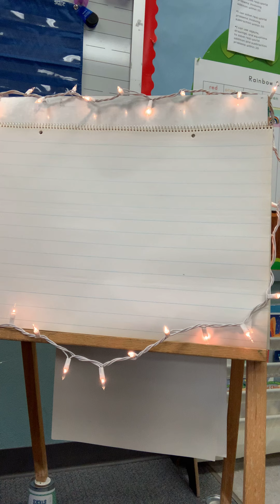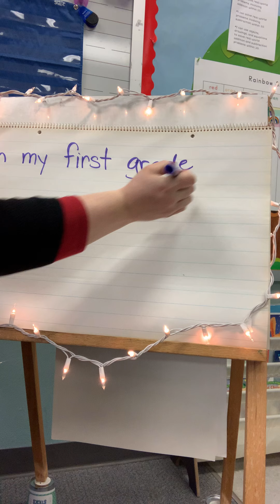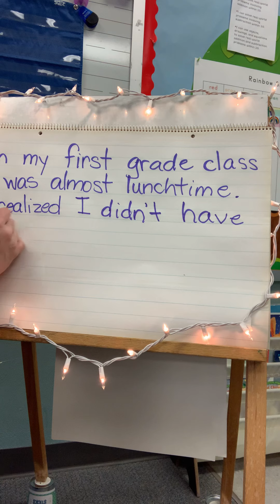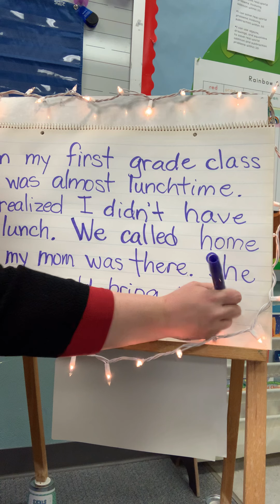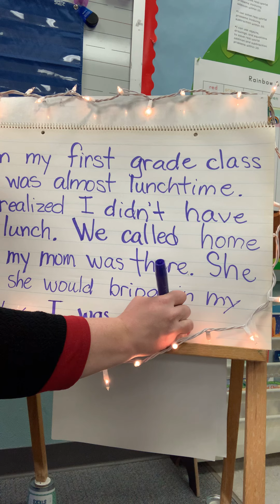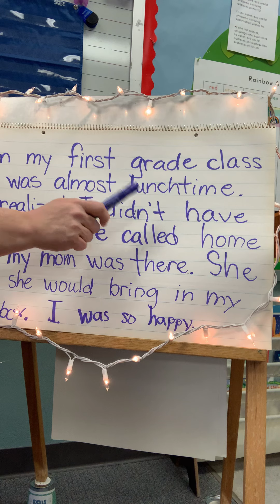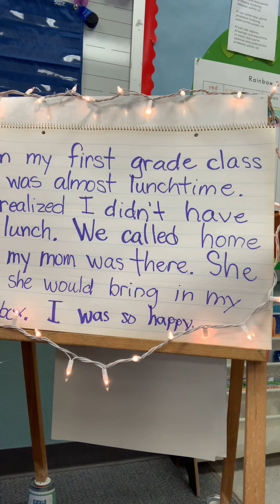Personal Narrative: I Forgot